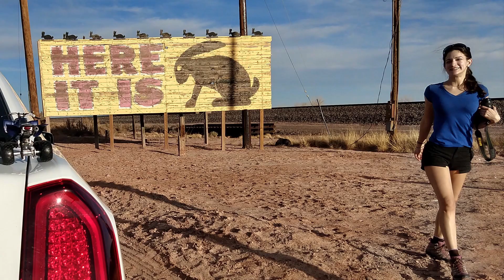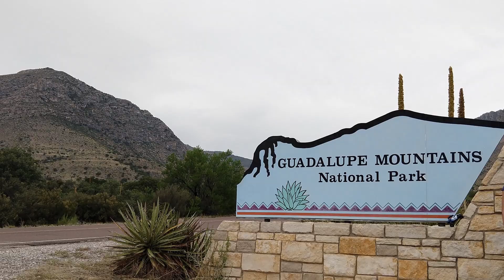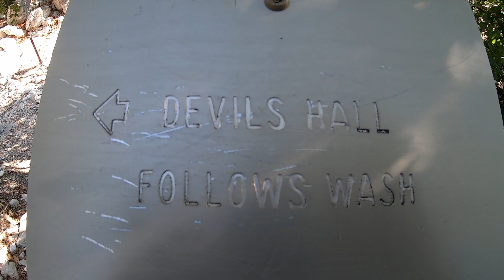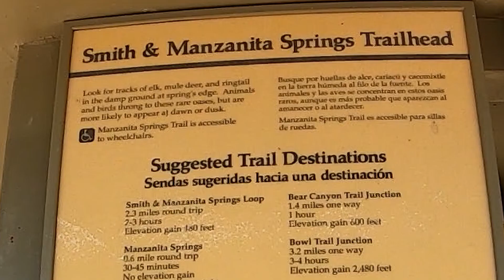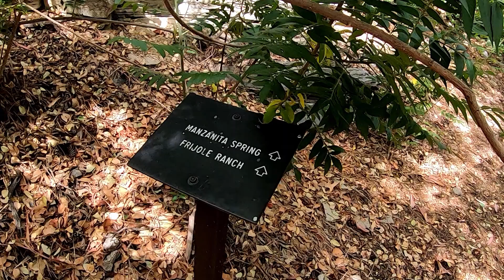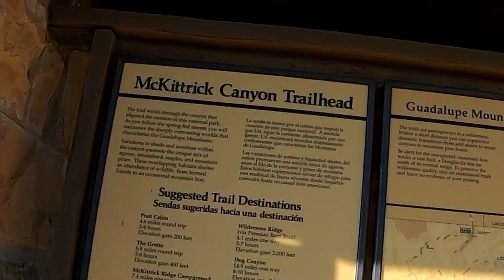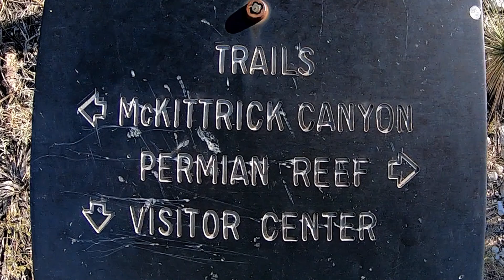Guadalupe Mountains National Park: winding scenic DRIVES and a RATTLESNAKE on the trail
Hey everyone. Thanks for joining us. This trip was out to Guadalupe Mountains National Park located east of El Paso, TX. We had a great time on some curvy roads and hiking around the occasional rattlesnake. Enjoy the sights.